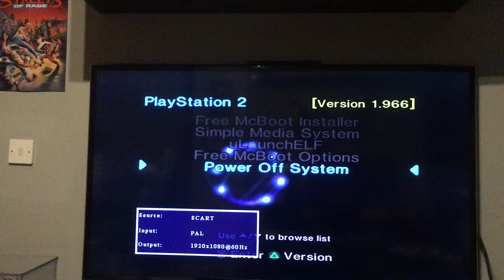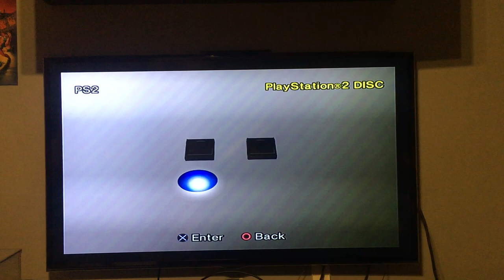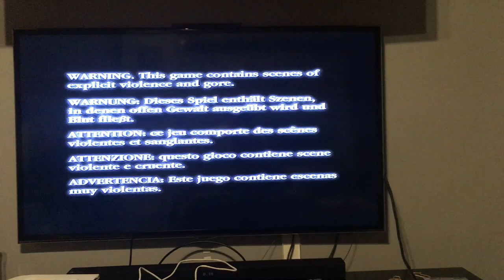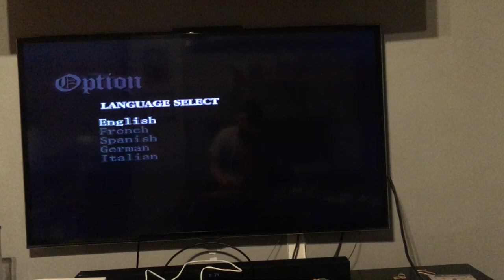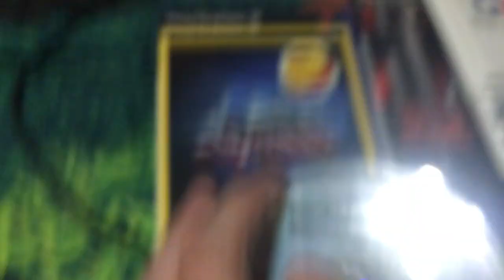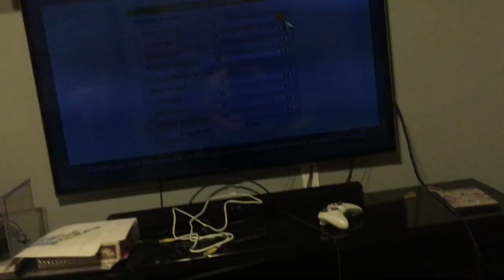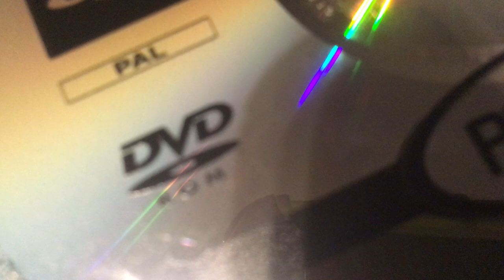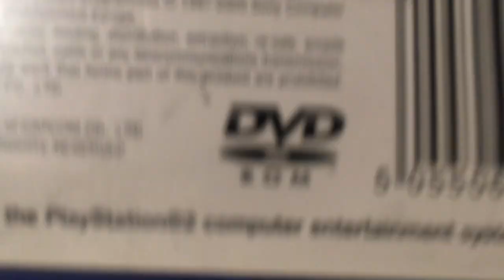My PlayStation 2 (FAT) Can Play Every Disc Media Type Games, CD, DVD & Dual Layer (DVD9)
The PS2 uses 3 different disc media for it's games:

CD (Blue-backed discs) for smaller and/or low quality games
DVD (Silver-backed discs) most common ones
Dual Layer / DVD9 (Gold-backed discs) only some games use

Obviously you can also play DVD Videos (both DVD5, DVD9/Dual Layer and Double Sided discs), Music CDs and PlayStation 1 games. I don't know if the PS2 can play Video CDs (VCD) though, the PS1 can if you get an unofficial adapter (see JeffTheWinner for more info).

Games used in this video:
Silpheed: The Lost Planet (Blue/CD)
Devil May Cry (Silver/DVD)
Gran Turismo 4 (Gold/Dual Layer aka DVD9)